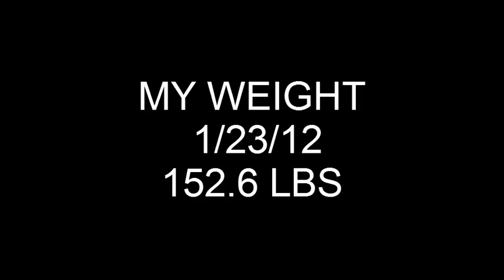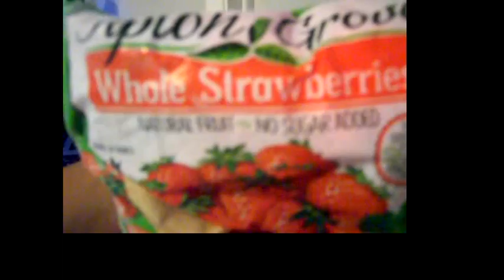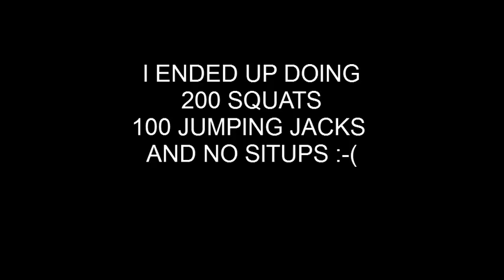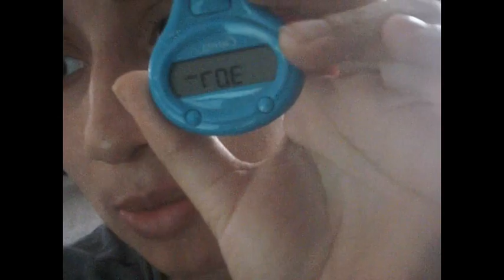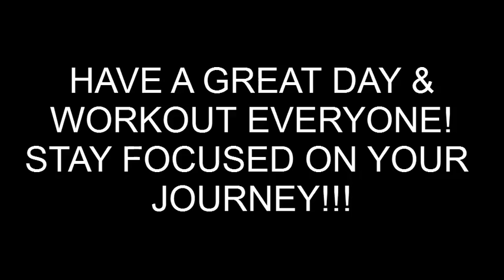My Food 1/23/12,My Walk 1/23/12, Water Fast 1/24/12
My weight 152.6 lbs 1/23/12
My weight 154.0 lbs 1/24/12